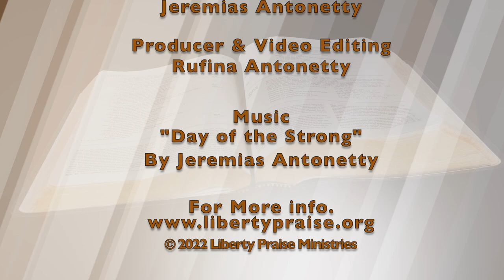"Graves of Lust" Part 1 (6-14-22)